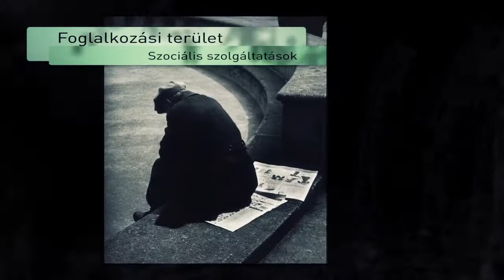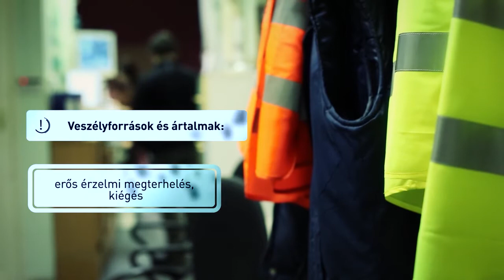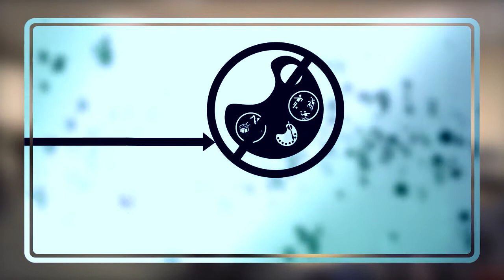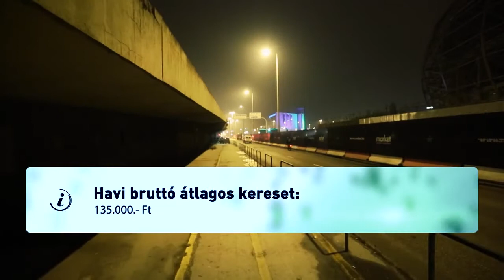3513 21 Utcai szociális munkás